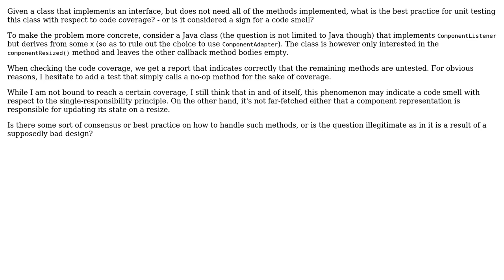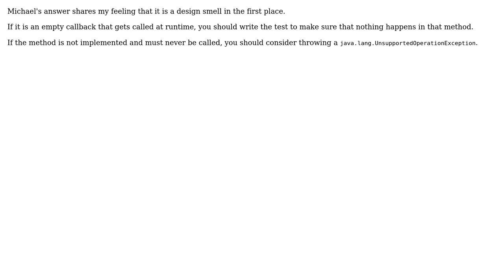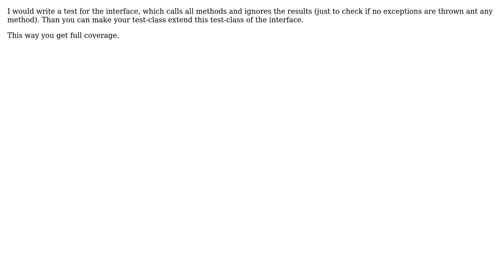Software Engineering: Best practice for code coverage of empty interface methods (4 Solutions!!)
Software Engineering: Best practice for code coverage of empty interface methods

With thanks & praise to God, and with thanks to the many people who have made this project possible! | Content (except music & images) licensed under CC BY-SA | Music | Images & others | With thanks to user MrSmith42 user Michael user JohnMark13 user ftr user Frank and the Stack Exchange Network Trademarks are property of their respective owners. You are responsible for your own actions.